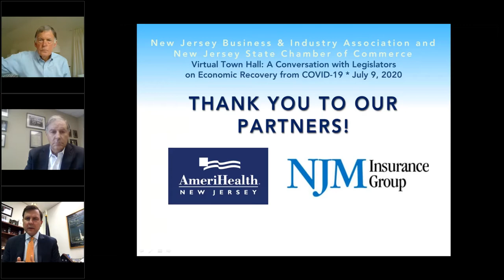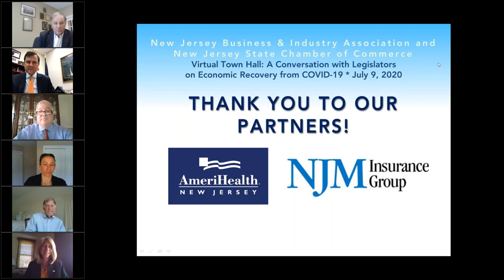Virtual Town Hall A Conversation with Legislators on Economic Recovery from COVID 19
Join NJBIA and the New Jersey Chamber of Commerce for a virtual town hall with Senate Republican Leader Tom Kean, Jr. and Assembly Republican Leader Jon Bramnick about New Jersey’s response to the pandemic and their legislative efforts to help businesses weather the economic crisis and reopen safely.